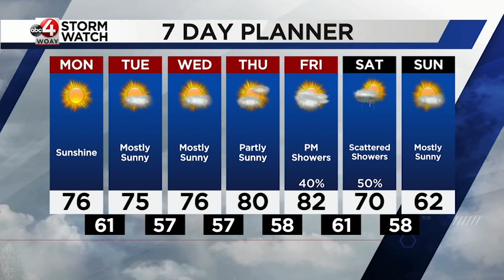October 11th Morning Forecast: Sunshine All Week